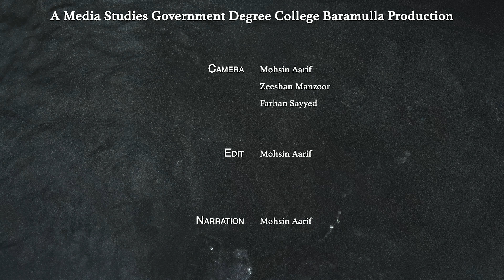Fish and Fishermen - a documentary of trout men of Kashmir by Mohsin Aarif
Fish and fishermen delves into the heart of north Kashmir, exploring the world of trout farming and the dedicated individuals who not only nurture the fish but also strive to ensure their enduring presence in the region. The documentary captures the stories of men who intertwine their livelihoods with the preservation of Kashmir's aquatic treasure, portraying the symbiotic relationship between the people and the vibrant ecosystem they safeguard.

Produced by: Department of Media Studies, GDC Baramulla
Direction/Edit: Mohsin Aarif